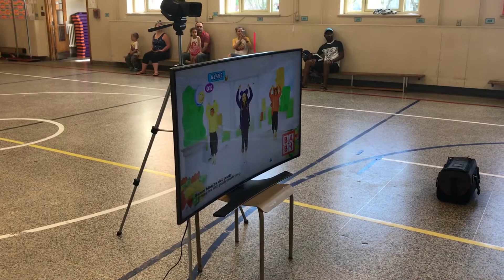Gummy Bear , le making of